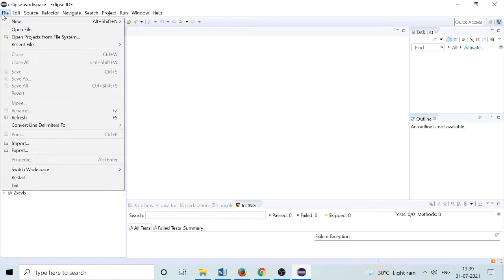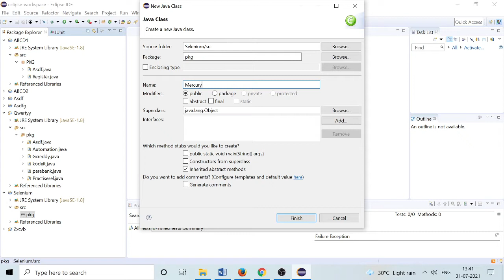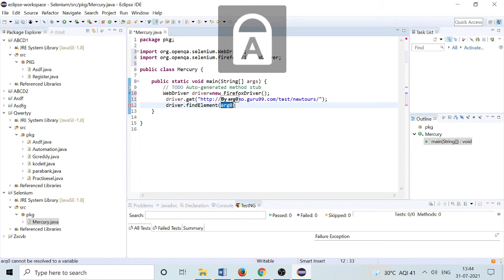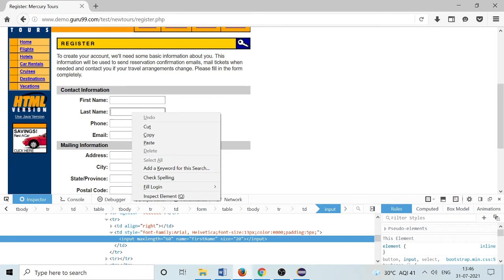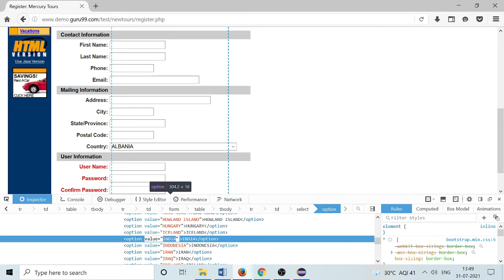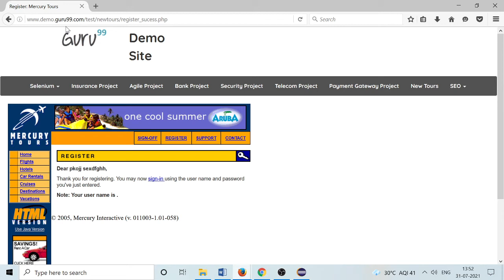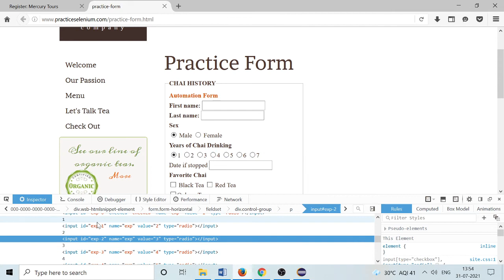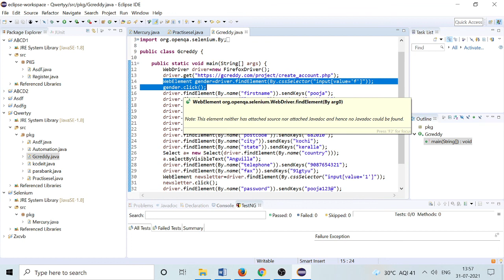Selenium Webdriver working In software testing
If you want Learn More About programming languages like ANDROID ,PYTHON , JAVA, SOFTWARE TESTING  ,KOTLIN ,PHP ,DIGITAL  MARKETING ,Flutter etc...